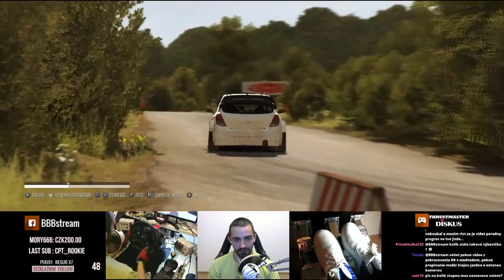4# BBBstream Best Oddshot (CZ/SK) střih Sodar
Střih : Sodar děkujeme